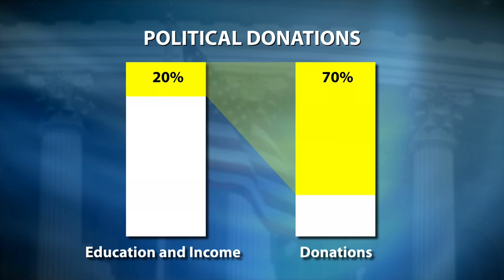Don't Hang Up! Why Voters Should Respond to Pollsters with Henry E. Brady, UC Berkeley -Prime Vote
When you hear the call, answer it. That's what Henry E. Brady, dean of UC Berkeley's Goldman School of Public Policy, urges citizens to do when their phone rings with a political pollster on the line. In this video commentary, Dean Brady makes a strong case for average Americans to stay on the line and make their opinions count, especially during an electoral season increasingly dominated by well-moneyed donors and highly paid lobbyists.  Series: "UCTV Prime: Vote" [Public Affairs] [Show ID: 23874]